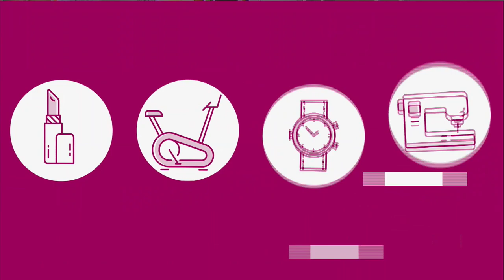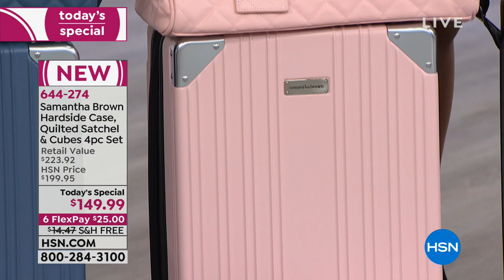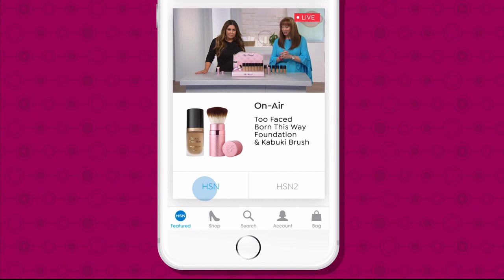HSN | Samantha Brown Travel 02.02.2019 - 05 PM